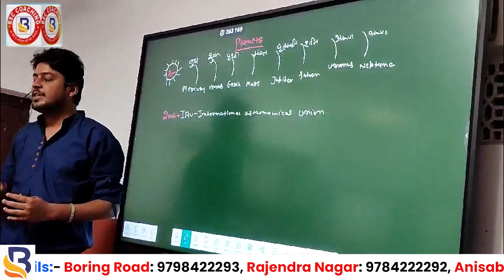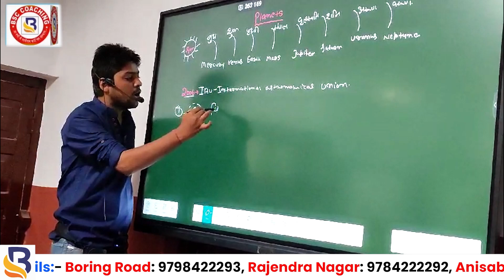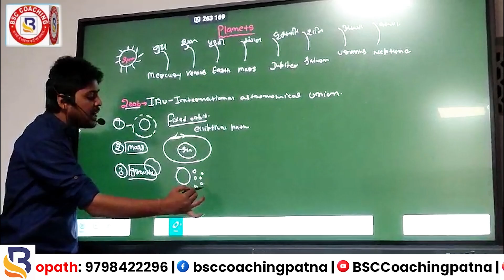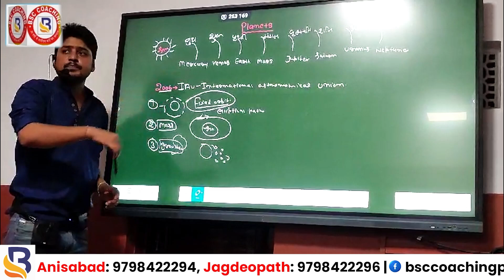Pluto: From Ninth Planet to Dwarf Planet - What Happened? | Planets | Geography | BSC Coaching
Welcome to BSC Coaching! In this video, we explore the fascinating story of Pluto and why it is no longer considered the ninth planet of our solar system.

Pluto was discovered in 1930 and enjoyed its status as the ninth planet for over 75 years. However, in 2006, the International Astronomical Union (IAU) redefined the criteria for what constitutes a planet, and Pluto was reclassified as a "dwarf planet." But what led to this decision? What are the new criteria for defining a planet? How does this affect our understanding of the solar system?

Join us as we dive deep into the science and history behind Pluto's reclassification. We'll discuss the three main criteria set by the IAU and how Pluto does not meet one of these requirements. We'll also cover interesting facts about Pluto, its unique orbit, and its place in the Kuiper Belt.

Topics Covered:

What defines a planet?
The discovery of Pluto and its initial classification
The IAU's decision and its impact on astronomy
Differences between planets and dwarf planets
Fun facts about Pluto and the Kuiper Belt
This video is perfect for students preparing for competitive exams like SSC, CHSL, and other geography or science-related exams.

Are you preparing for government job exams like bank exams and SSC exams? You've come to the right place! Our channel is dedicated to providing high-quality study material, tips, and strategies to help you crack these competitive exams with ease.

📆 Stay Updated:
Don’t miss out on our daily quizzes, live classes, and interactive sessions designed to give you an edge in your preparation.

top ssc coaching in Patna